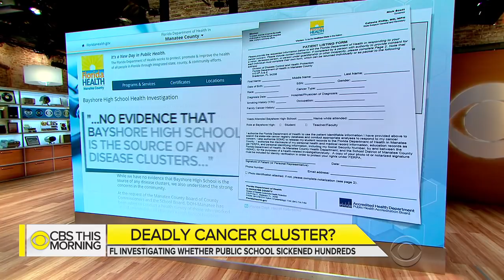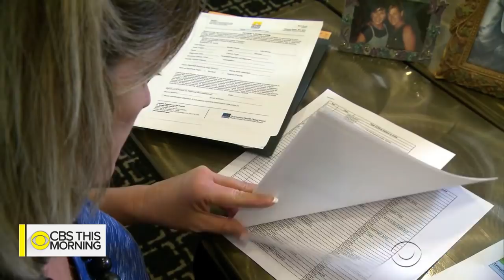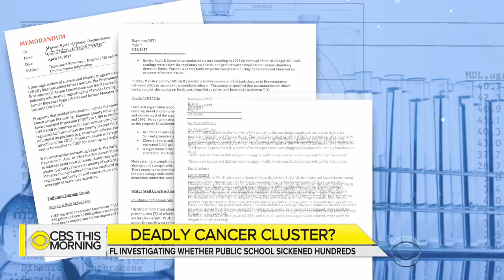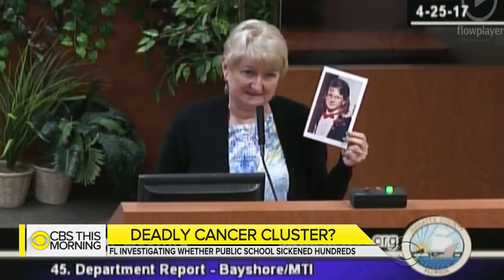Victims of possible cancer cluster at Florida school search for answers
Florida's Department of Health is looking into claims that a Gulf Coast school made hundreds of people sick from diseases like cancer. Health officials are asking alumni and faculty of the school affected by cancer to submit their health records. So far, the department says there is "no evidence Bayshore High School is the source of any disease clusters." Manuel Bojorquez reports.